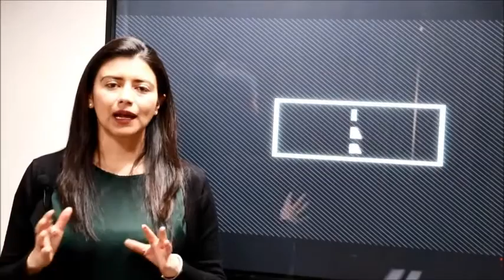La movida económica (Semana del 6 de marzo de 2017)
Sandra Blanco, del departamento de Estudios Económicos de Fiduprevisora, destaca los buenos resultados de Ecopetrol y analiza el dato de inflación que publicó el Banco de la República.